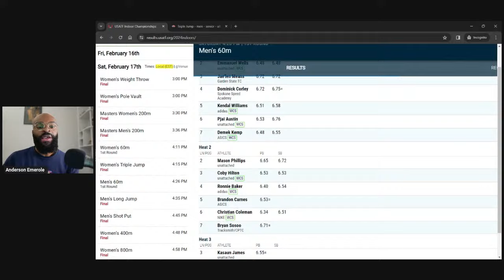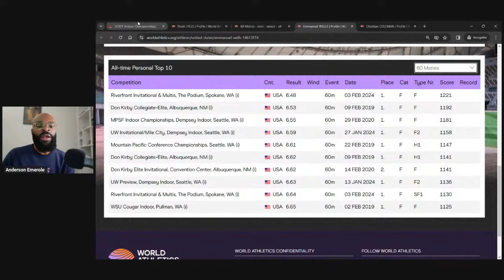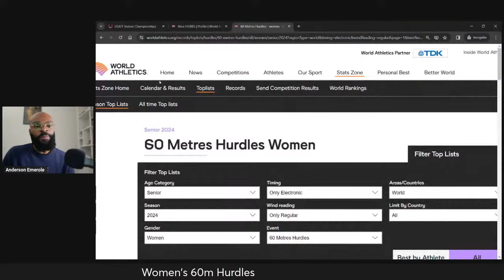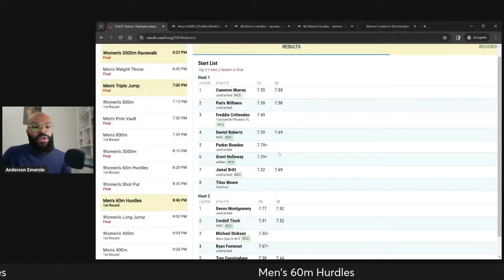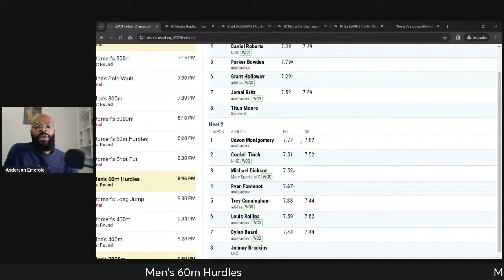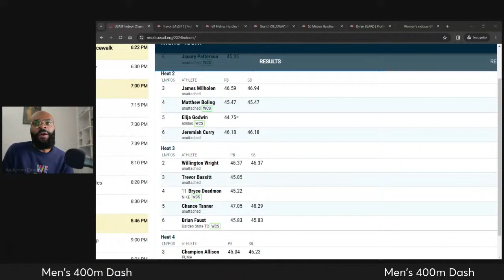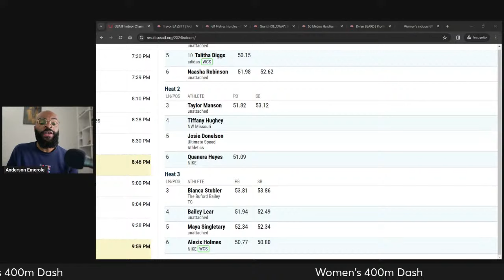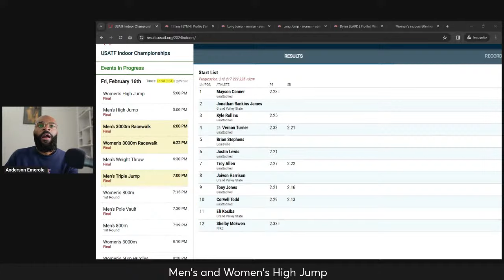USA Indoor T&F Championships Sprints, Hurdles, & Jumps Preview (Will World Records Go Down?)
Quick Predictions for the 2024 USA Indoor Championships.